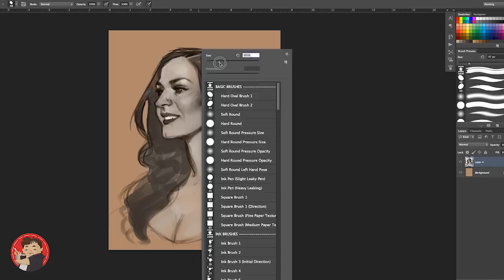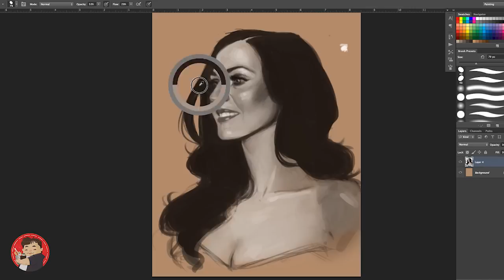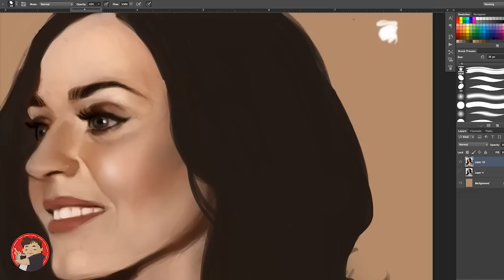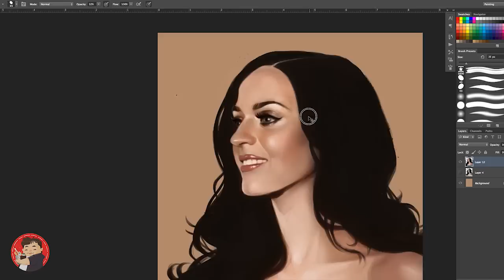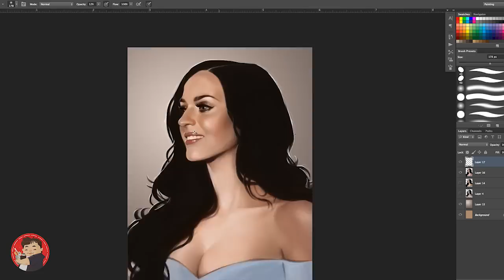Katy Perry SpeedPaint Portrait by Marc Lopez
➤ Cover Artist: Morgan Matthews
➤ Original Artist: Katy Perry

➤ Programs: Adobe Photoshop CS6, Wacom Intuos 4 Medium, Qicktime Screen Capture, Adobe Premiere CS6